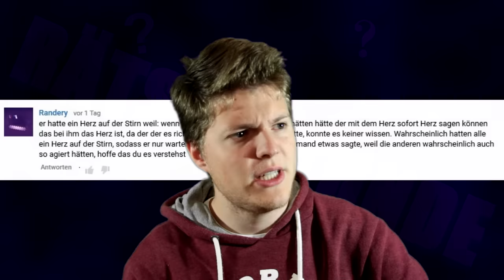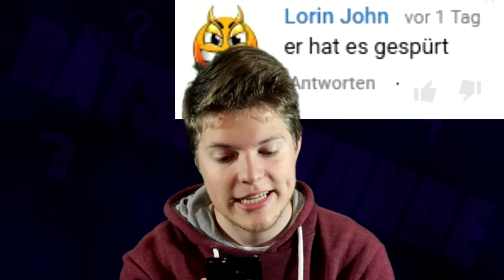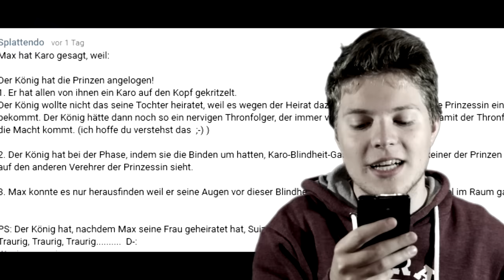KRASSES RÄTSEL - AUFLÖSUNG "Die drei Prinzen" Deutsch | German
Drei Prinzen wollen die Tochter des Königs heiraten. Dieser will aber nicht Irgendeinen seine Prinzessin heiraten lassen, sondern will den schlausten Prinzen auswählen. Dazu malt er jedem Prinzen ein Symbol auf die Stirn. Dabei handelt es sich entweder um ein Herz oder ein Kreuz. Es gilt als Voraussetzung, dass unter den Prinzen mindestens ein Herz dabei ist. Prinz Max findet nach einiger Zeit die richtige Lösung. Wie ist er darauf gekommen?
In diesem Video erfahrt ihr die Auflösung mit Schritt für Schritt Erklärung! Ich find, das ist ein ziemlich cooles Rätsel und hoffe, ihr hattet genauso viel Spaß beim Rätseln und beim Auflösen! :)
Danke an jeden, der dieses Video mit seinen Freunden, Familien, Hunden oder Lieblingssteinen teilt! :) Falls du das hier liest, kommentier den Satz "Wasserstoff ist das erste Element des Periodensystems", dann werd ich deinen Kommentar in einem zukünftigen Video erwähnen! :D

SKYPE: MrTriXXL

SCHICK MIR DOCH NEN BRIEF:
Matthias Berger
Postfach 1223
49165 Hagen